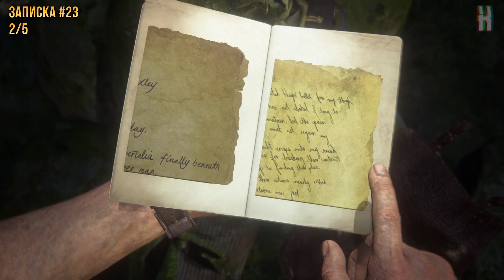Uncharted 4: A Thief's End - Коллекционные предметы - Глава 21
Руководство по достижениям Uncharted 4: A Thief's End

0:00 - Заставка

0:05 - Могольская эмалевая птичка

0:32 - Записка #23

1:22 - Каменная ваза

1:48 - Странный фрукт

2:43 - Раджастанская шкатулка